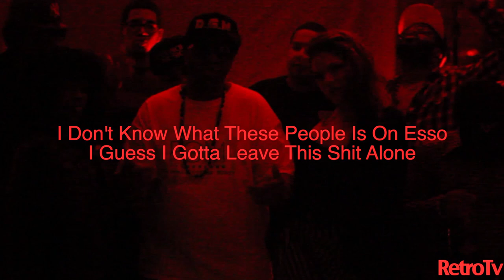Cap A " P.G.M. " (Official Video)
P.G.M. [PLAYERS GETTING MONEY]
Directed , Shot , & Edited by Jeffrey Waters
Co-directed by Nino Brown
Follow ya Boi Cap A on twitter @daonlycap